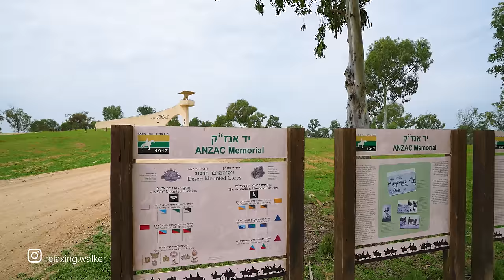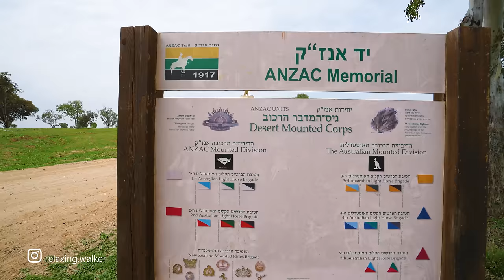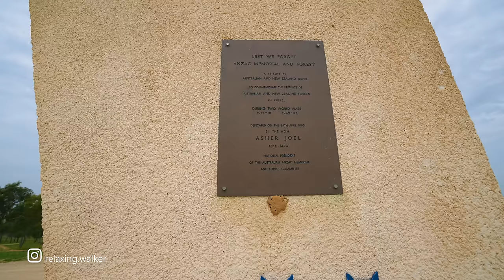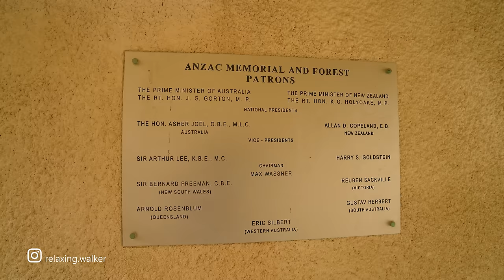Another DIVINE PLACE in ISRAEL. Kibbutz Bari (Be'eri) and surroundings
Be'eri is a kibbutz in southern Israel. Located in the north-western Negev desert near the border with the Gaza Strip, it falls under the jurisdiction of Eshkol Regional Council. The population is 1,049 people.

Spring, Workday, 12PM, 20°C / 68°F

Coordinates - Start of walk:
31.42596, 34.49262

Route timestamps:
00:00 Intro.
00:10 Drone, Kibbutz Bari (Be'eri).  Beautiful Israel.
01:55 Kibbutz Bari (Be'eri)
40:29 Nature in Israel. Fields and meadows.
50:31 Abondoned Sulphur Enterprise.
58:15 Anzac monument.